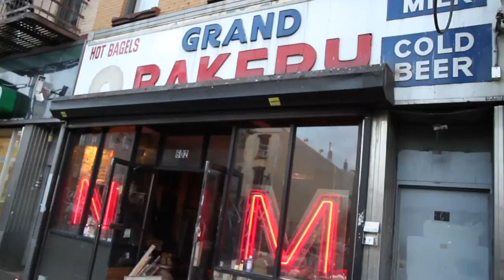Future Shuttle "Space Cactus" - Live at Grand Street Bakery (Episode 8 - Part 2)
Future Shuttle give a live performance of "Space Cactus" Live at Grand Street Bakery.

Live at Grand Street Bakery is a live performance at our favorite Brooklyn vintage shop, Grand Street Bakery. Live performances include The 1975, Mac Miller, Angel Olsen, The Babies, Wild Yaks, Dent May, Twerps, Akron/Family, Zebra Katz, and more.